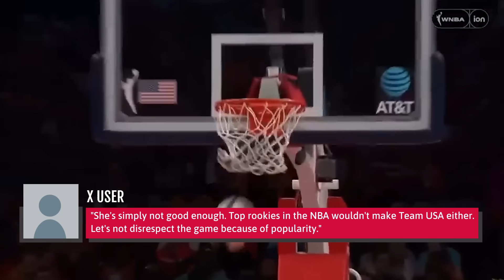Caitlin Clark's Olympics Snub Just Took A Major Turn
Fans were outraged when Team USA snubbed Caitlin Clark for the 2024 Olympics — but it seems this up-and-coming star might have one last chance to go for gold…